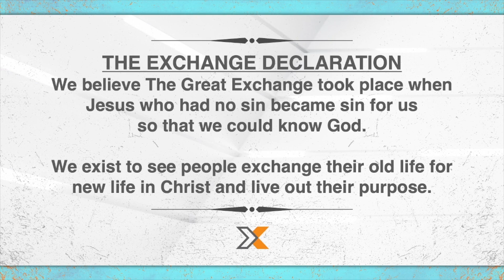Do What He Says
Series: Real
Message: Do What He Says
By: Bryant May, Lead Pastor